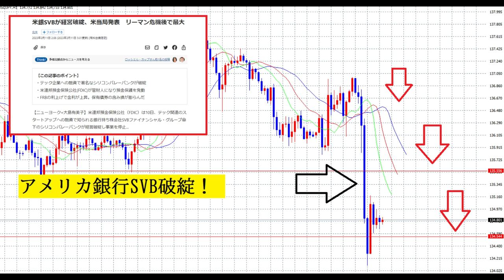米銀SVBが経営破綻「リーマン危機後で最大」為替市場に影響